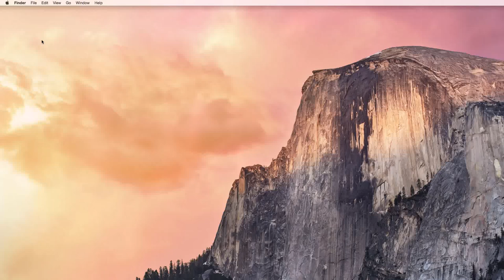Mac App Store